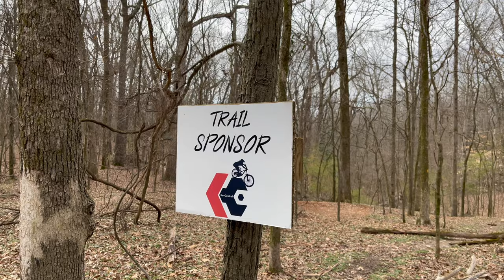Mongoose Golden Goose - Durham 26 MTB taken to the Extreme! Still a Great Bike Project in 2024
What can be done with an affordable bike from Walmart? A LOT! The Golden Goose started out as a base Mongoose Durham 26 mountain bike. Select upgrades turned it into very capable and fun to ride bike that looks OUTSTANDING! This is probably one of the most exotic looking project builds I have completed. What do you think?

👍🏻 this video if you found it fun and/or informative

HP printer owner? Use this code for 1-FREE month of Instant Ink for compatible printers